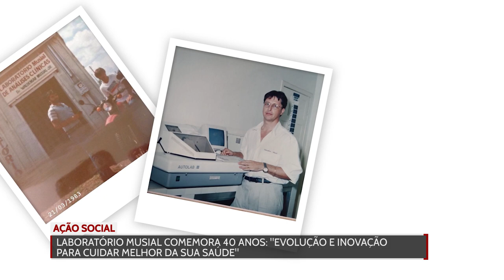Laboratório Musial comemora 40 anos com Ação Social, Evolução e Inovação para cuidar melhor